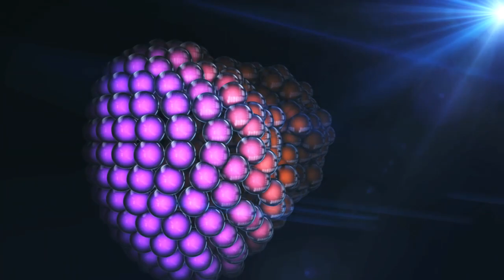No Copyright Video, Background, Green Screen, Motion Graphics, Animated Background, Copyright Free